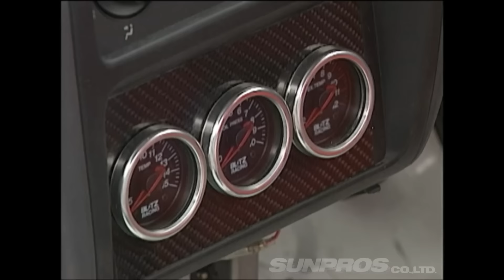【4E/5Eエンジン】トヨタ コンパクトカーの名エンジン！その中でも最強は言わずと知れたスターレットターボの4E-FTE【VIDEO OPTION切り抜き EP82 EP91 EL51 EXY10】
トヨタの4Eエンジン、5Eエンジンを搭載したマシンたちをピックアップ！

【投稿者メールアドレス】

【チャプター】
00:00 オープニング
00:33 プロローグ
01:59 JAM スターレット グランツァ V
03:10 セラ
04:52 ターセル
05:34 ファリーナレーサーズ  スターレット GT
06:23 CRUISE メラメラスターレットツルピカ号
07:20 H.R.F ピカチュースターレット
09:30 エンディング

のむけん と 懐かしの車 を拝見! バブル 車のすべて④ トヨタ セラ【臨時増刊】

マニアック カスタム車 が カッコいい ! OPTION JAMBOREE 読者 マシン チェック 【新作】

第1回 日本&アメリカ ドラッグ&ハイパー編 FFマシンチューニング V OPT 045 ⑦

▼使用画像
オープニング

▼音声
■VOICEVOX:四国めたん VOICEVOX:冥鳴ひまり